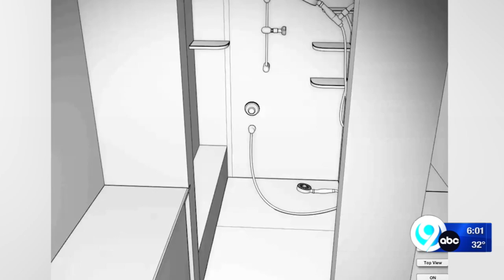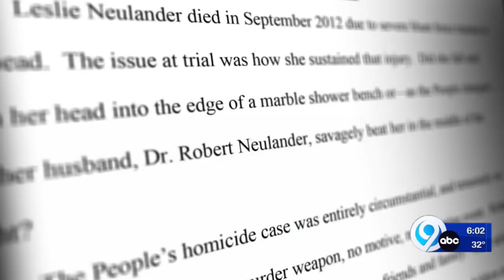The Neulander Appeal: Attorneys ask for third trial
NewsChannel 9's Andrew Donovan takes us through the arguments filed in court. -- NewsChannel 9 at 6:00pm